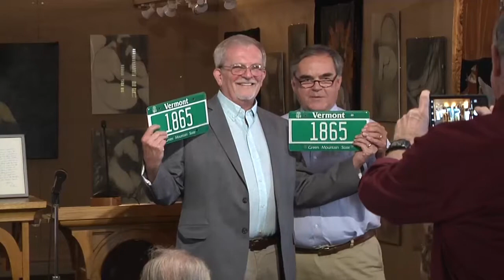The Northeast Kingdom and a License Plate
Civil War Historian Howard J. Coffin presents a letter to the Athenaeum signed by Senator George Aiken on the naming of the Northeast Kingdom, and give remarks on Senator Aiken and Victory Bog. Rob Ide, Commissioner of the Vermont Department of Motor Vehicles, presents Howard with a special license plate.